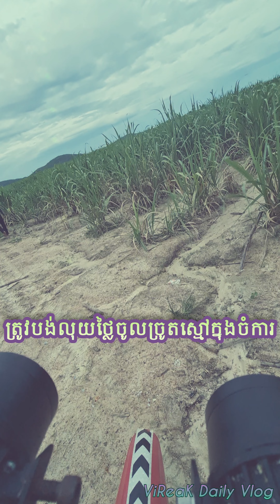ច្រូតស្មៅក្នុងចំការអំពៅខេត្តកំពង់ឆ្នាំង Ridding toward farmland located in Kompong Chhnang Province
ridding toward the farmland
ចំការអំពៅ ខេត្តកំពង់ឆ្នាំង ទៅច្រូតស្មៅគោ

Video taken by Samsung Galaxy Note 22 Ultra 5G